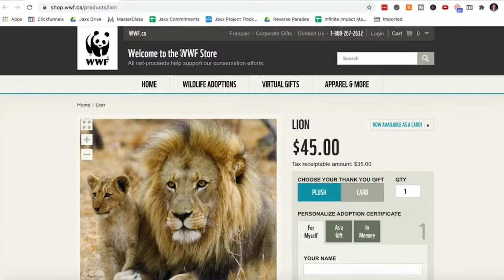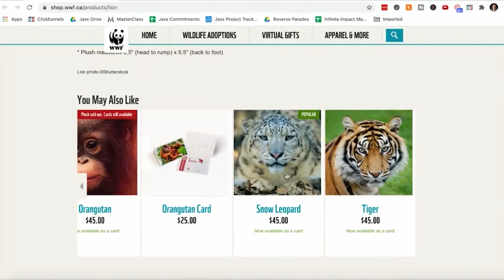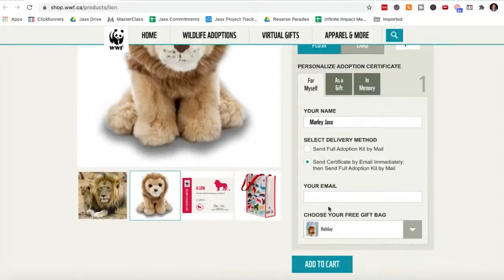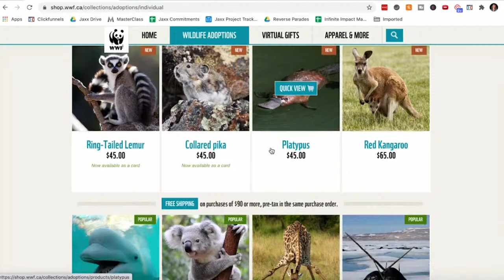I Adopted A Lion! (Thanks World Wildlife Fund)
I Adopted A Lion! (Thanks World Wildlife Fund) JAXX IMPACTS Day 4 of 30! You are all invited to my birthday party/baby shower!

Today, I adopted a lion! I am the prideful mother of a lion. I may have also added a few more wild animals to my cart...

As you may know, I'm doing 30 challenges in 30 days leading up to my 30th birthday. Today's challenge was something I didn't even know was possible. I was challenged to adopt a lion! Did you know you could adopt a lion? Well, thanks to the World Wildlife Fund (WWF), I was able to adopt a lion and support an amazing charity in the process as part of my 30-day challenge.

This challenge was definitely a favorite! If you'd like to create a 30 for 30 list or do a 30 for 30 challenge, then head over to JaxxImpacts.com to join me. I'm also still taking challenge suggestions, so if you've got a task, challenge, or idea you think I should try out...then let me know!

Let's get out of our comfort zone and challenge ourselves! Now, back to my baby lion!

🚨 And for all of my entrepreneurs, I will be returning to my usual content starting on November 17th, so do not worry. There will be LOTS of entrepreneurship content coming your way in the future. 🚨